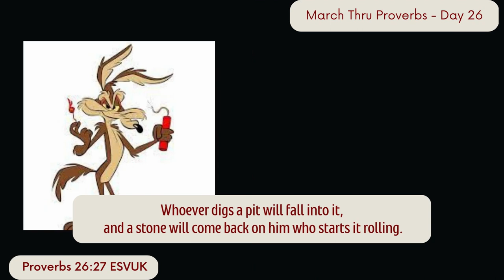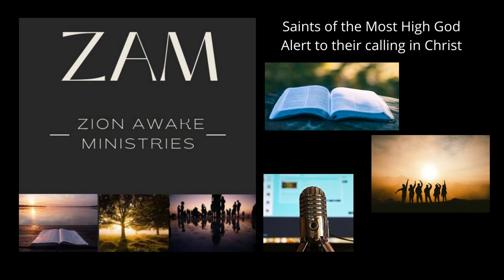March Thru Proverbs - Day 26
Christopher Dryden explores Proverbs 26:27 on Day 26 of the March Thru Proverbs series. There are certain approaches to be very careful about - indeed avoid them completely. Let the way of wisdom guide you from getting into a big mess.